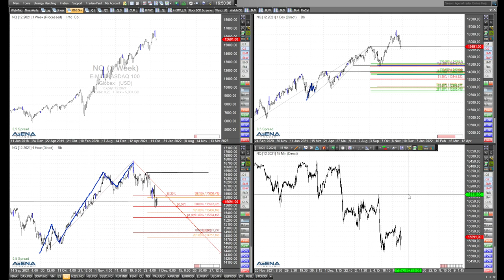Interpretation des steigenden Dax-Chart - Rüdiger Born mit Videoanalyse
Die Aktienmärkte starten positiv in die Woche. Den steigenden Dax schaue ich mir im Video an und zeige Long- und Short-Szenarien. Auch blicke ich auf die US-Märkte.